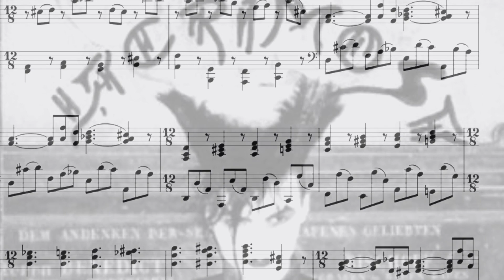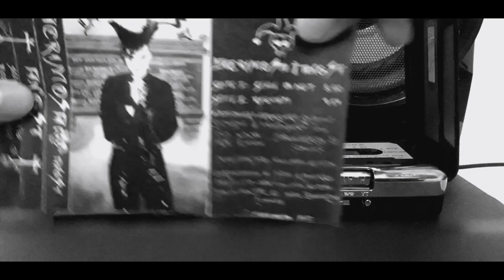La Historia de Lacrimosa / Capítulo I: Introitus - Requiem Aeternam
La Historia de Lacrimosa
Capítulo 1:
Introitus - Requiem Aeternam

En este primer capítulo del documental, hablaremos de los inicios y el legado que Mozart dejó a resguardo, para que cientos de años después, apareciera Tilo Wolff a desenterrarlo.

Fuentes de consulta:
·CD Angst
·Video Seele in Not de Clamor de Dan
·CD Versionen de Lacrimosa
·CD Schattenspiel de Lacrimosa
·Película Amadeus, de Milos Forman
·Sitio Discogs
·Entrevista hecha por fans en el sitio lacrimosa.ch en el año 2003
·Pláticas personales con Tilo Wolff en distintos años.